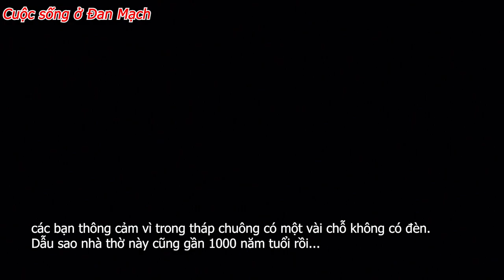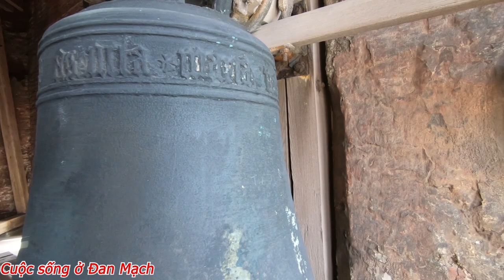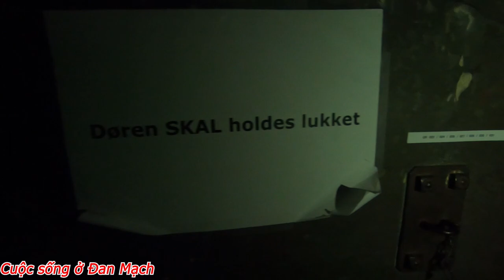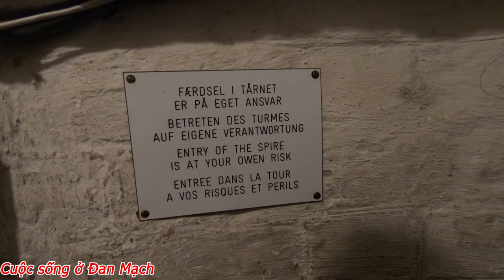Cuộc sống ở Đan Mạch || Vlog 54 Leo lên tháp chuông nhà thờ gần 1000 năm tuổi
Leo lên tháp chuông nhà thờ gần 1000 năm tuổi

Đây là nhà thờ lớn ở thành phố Aarhus (Aarhus Cathedral) được bắt đầu xây vào khoảng thế kỷ 12, tính đến nay cũng đã gần 1000 năm nhưng vẫn đứng sừng sững mà không hề "bị xuống cấp" ;-)

Aarhus Cathedral có chiều dài 93 mét, cao 96 mét và cũng là nhà thờ có chiều dài và chiều cao lớn nhất trong Đan Mạch. Nhà thờ này có thể chứa khoảng 1200 người.